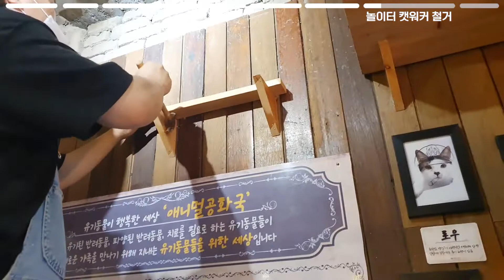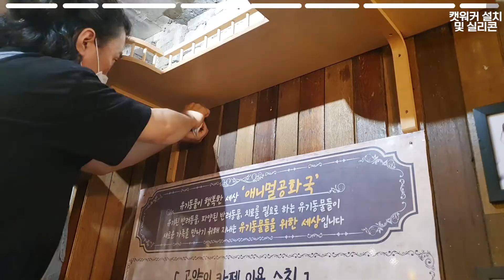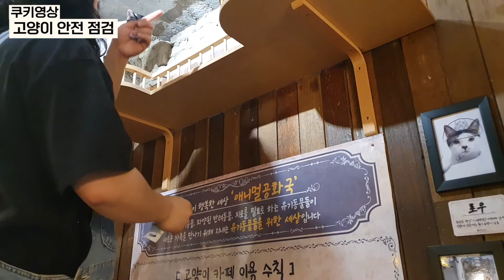112만원으로 고양이방 셀프 인테리어(CC자막)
안녕하세요 애니멀공화국입니다.
오늘은 펀딩을 통해 모아진 펀딩금액으로 애니멀공화국 안쪽방과 캣워커를 고친 모습을 담은 영상입니다.
중간중간 고양이들의 방해가 있었지만 완전하게 꾸며진 애니멀공화국의 모습을 보실 수 있습니다.
캣워커, 캣타워, 캣폴은 다 당X마켓을 통해 구매했습니다.